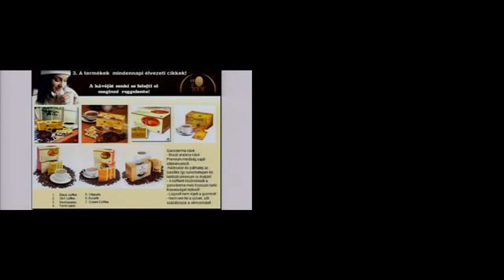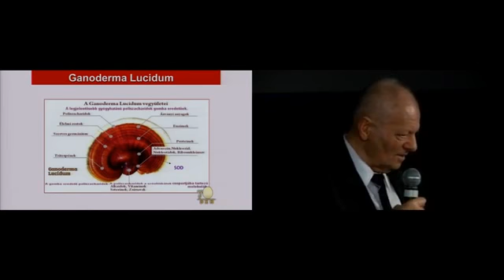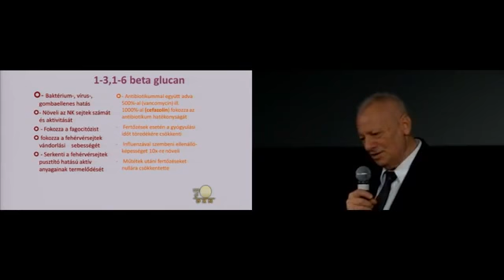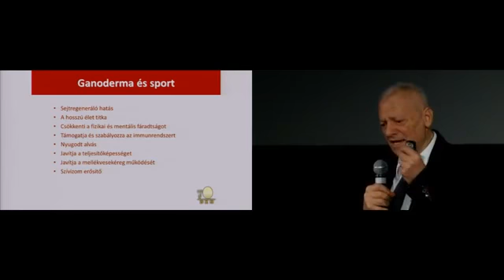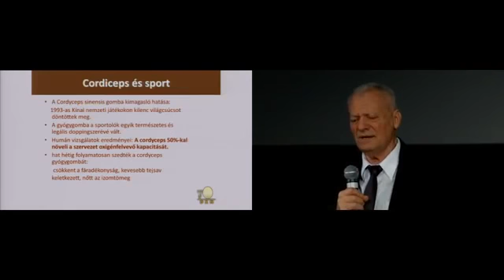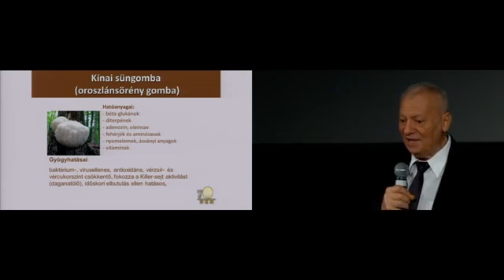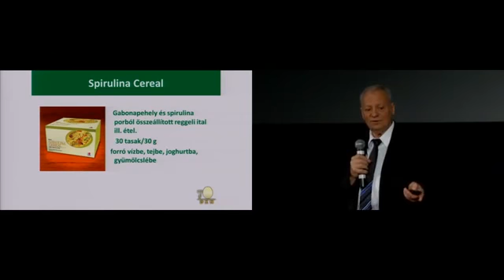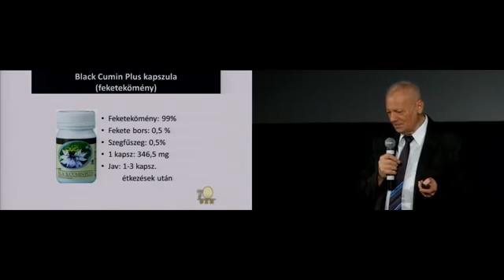Dr. Deák Sándor előadása a DXN termékekről (rövidített változat)